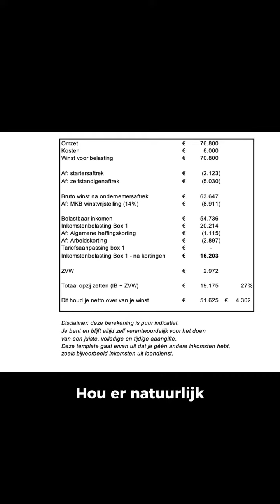Wat verdien je als zzp'er - verzorgende IG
Ik zocht op wat een verzorgende IG als gemiddeld uurtarief heeft. Dat is 40 euro. Als je nu een heel jaar voor 40 uur per week kunt werken, hoeveel verdien je dan? En hoeveel belasting betaal je? Dan heb je een omzet van 76.800 euro (48 weken in het jaar werkzaam). Je betaalt 19K aan belasting en je houdt netto 51K over na belasting. Dit is 4.302 euro netto per maand.

In welke branche ben jij werkzaam? Wat is jouw tarief? Laat het me weten in een comment zodat ik kan uitrekenen hoeveel je opzij moet zetten voor je belasting.

Wil je door voor je eigen tarief uit kunnen rekenen? Download dan de template 'opzij zetten voor je belasting'

Meer info, templates, e-books en online colleges via thehappyfinancial.com